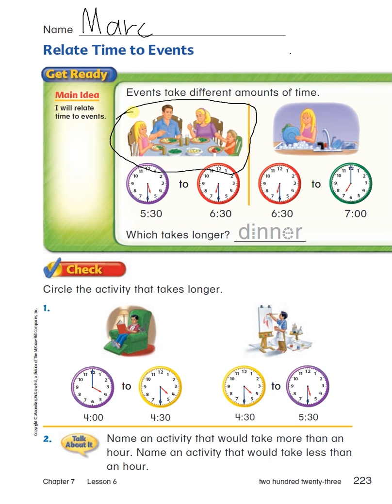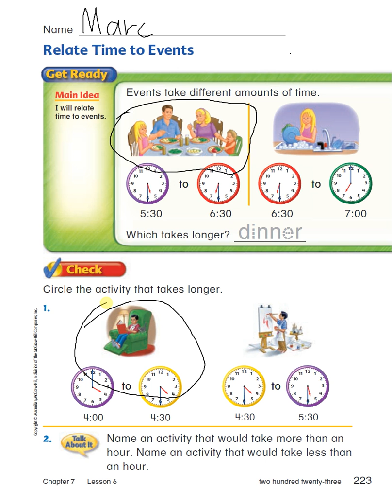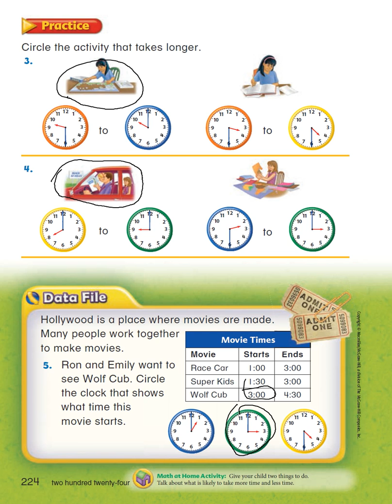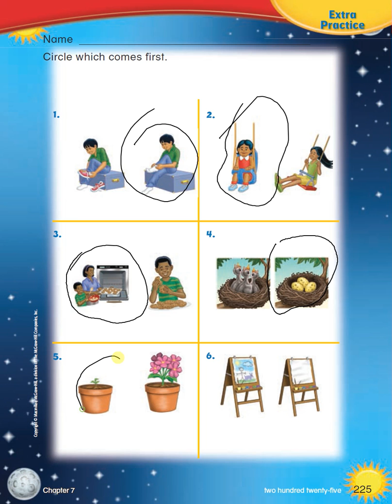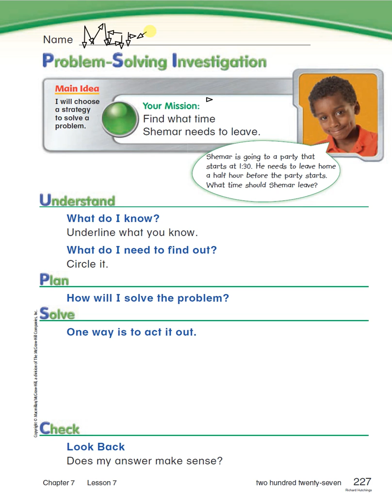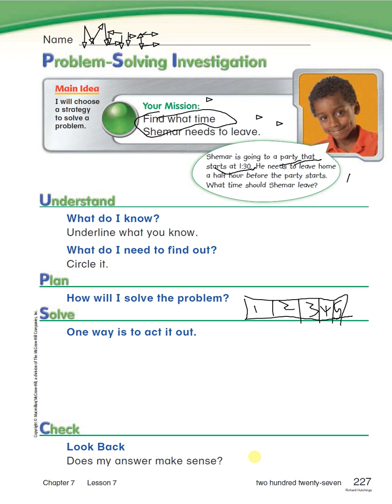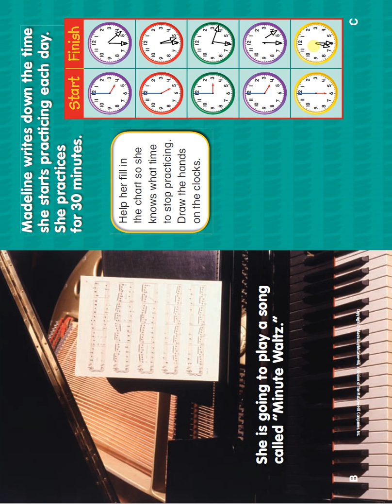Math 1-6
1-6